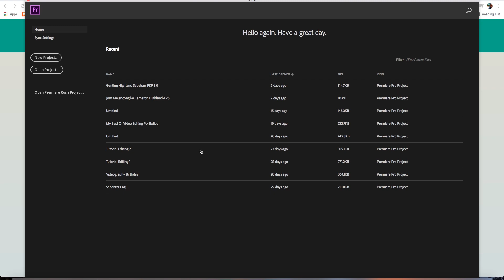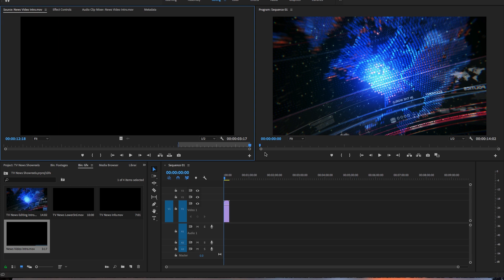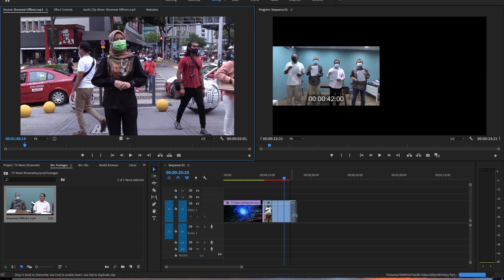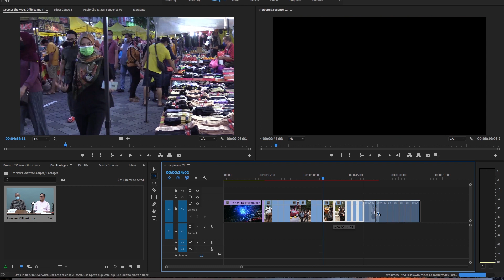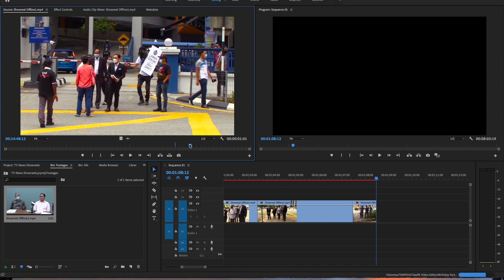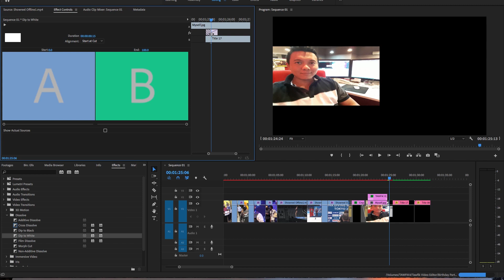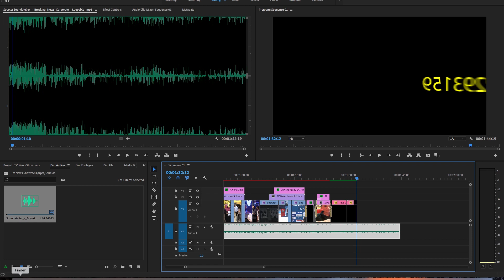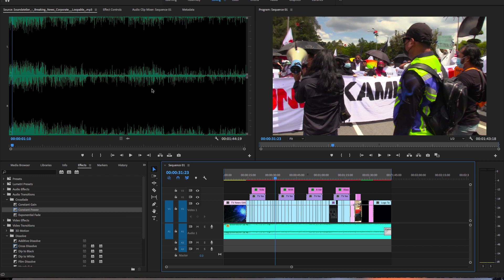Belajar Adobe Premiere Pro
Jom belajar edit video guna Adobe Premiere Pro CC. Dalam video ni saya akan tunjukkan cara-cara edit video dengan Adobe Premiere Pro CC..jom kita belajar bersama-sama!